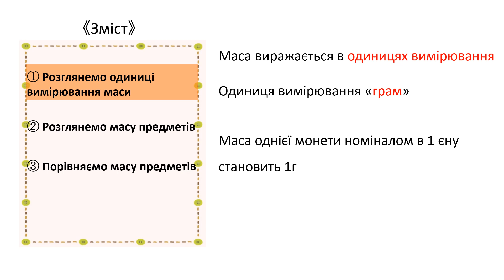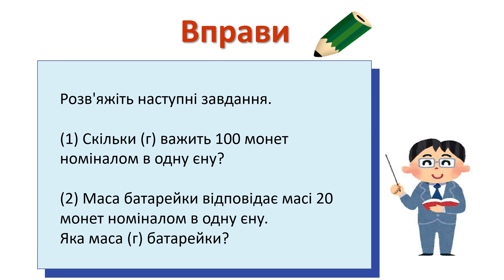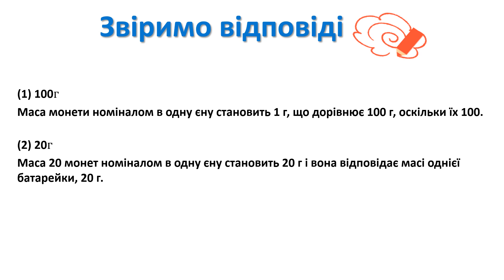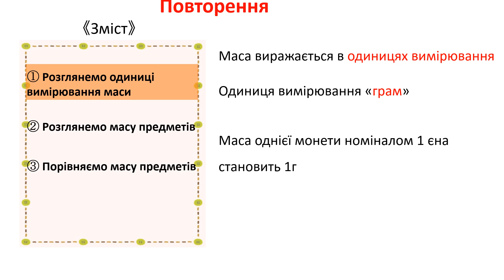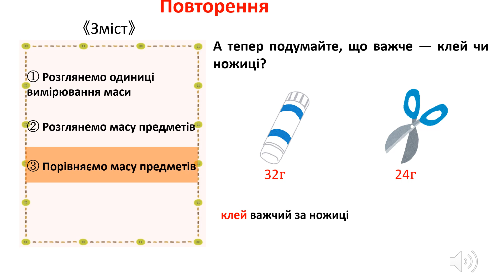小3＿重さ＿重さの比べ方（ウクライナ語版）